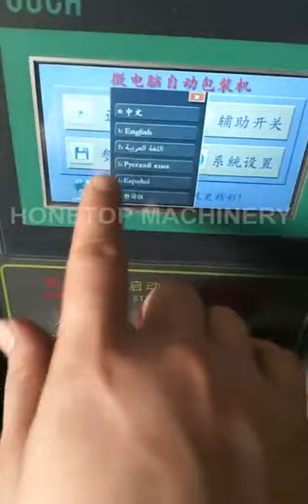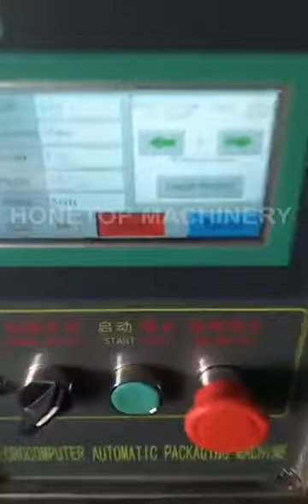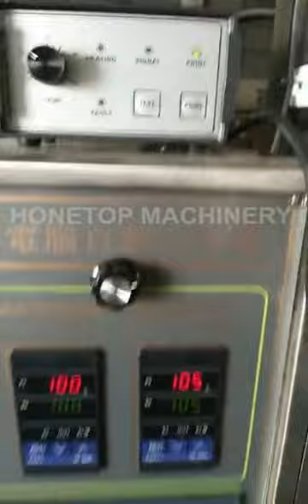Sauce bag sachet packaging machine (testing video)